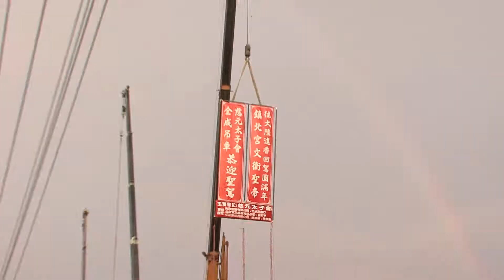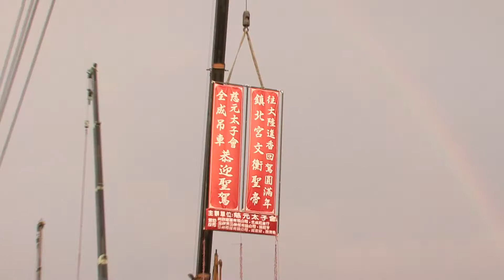2017 0716彰化大村鎮北宮文衡聖帝往大陸進香回駕繞境 陣頭片段